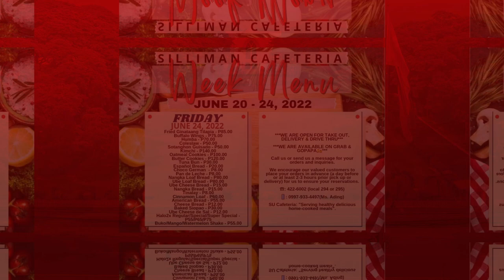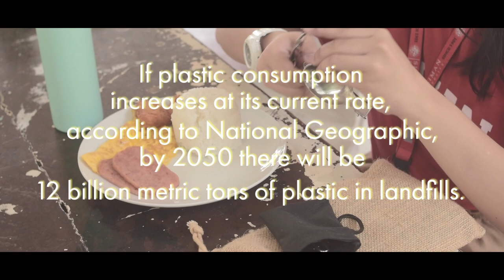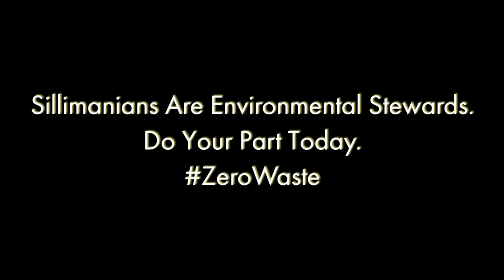Silliman_Episode 21 | College of Nursing and Institute of Clinical Laboratory Sciences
Silliman Episode 21 | June 20, 2022

College of Nursing and Institute of Clinical Laboratory Sciences

Guests: Dr. Theresa Guino-o, Dean, College of Nursing, Dean Evelyn Fajardo, Director, ICLS, Mr. Leo Teophane Sinco, Faculty, ICLS, and Celine Maye B. Villones, Student, College of Nursing

Hosts: Joshua Soldivillo & Ronelyn Faith Vailoces
Original Theme composed & arranged by Algernon Van Peel